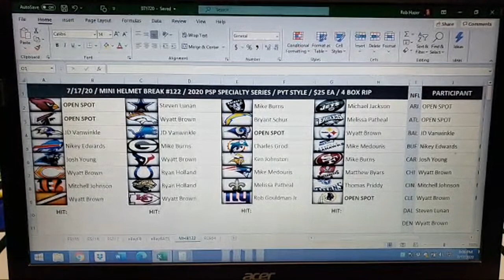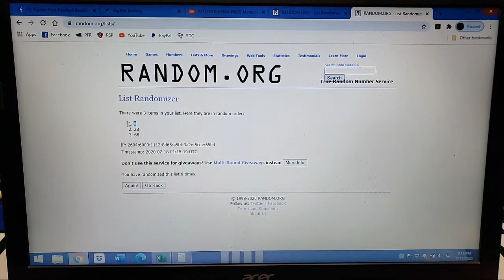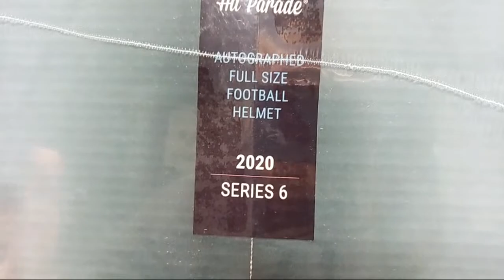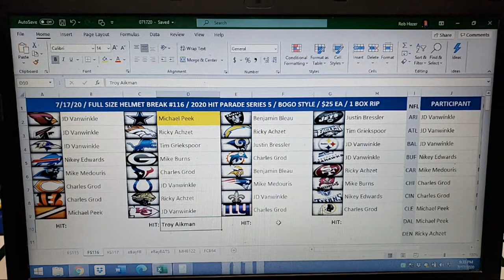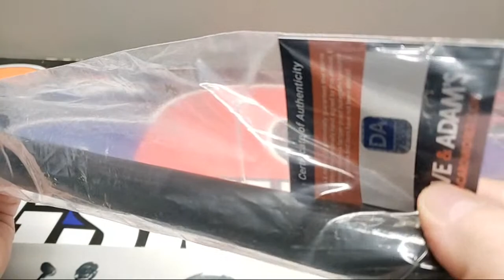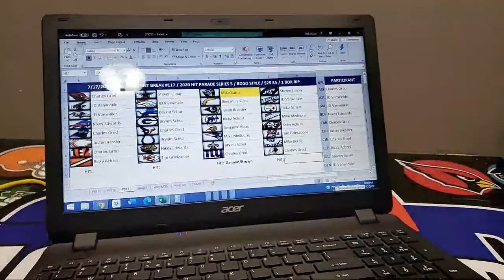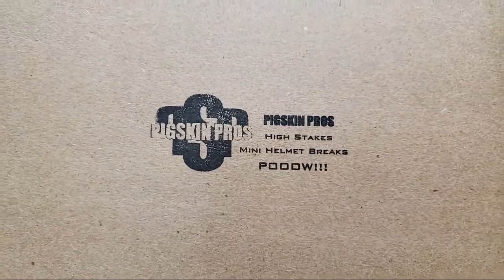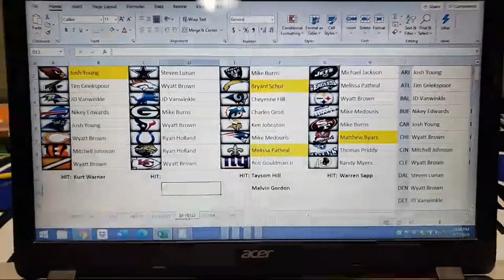7/17/20 PIGSKIN PROS Memorabilia Breaks! Troy Aikman, Kurt Warner, Warren Sapp, Tiki Barber, & More!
Pigskin Pros is a break group by the collector and for the collector. The Round Mound Of Sound and Buffalo Woids work hard each week to provide participants the best pricing in Helmet Breaks, Card Breaks, and more! and also be sure to join the most fun group of SOB's you'll find anywhere where we post breaks every night at 9 PM EST! Come join the comedy show that just happens to open s%*t! POOOW!